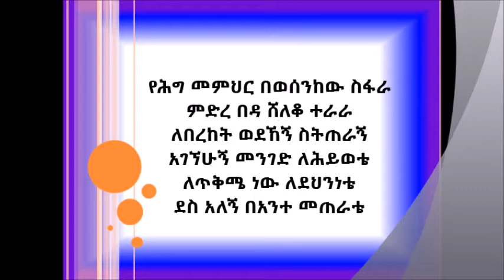Old and Original Amharic Songs Yehig Memhir Bewesenkew Sifra by Endelibe and WondimAgegn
Gospel song by Endelibe and Wondimagegn. God is the provider and He will lead our life. His blessings happen at His own timeline and will. He can do that by letting us though hardship path. If we believe in Him, all will be for our good and for the best.